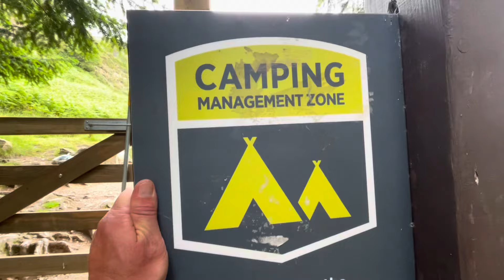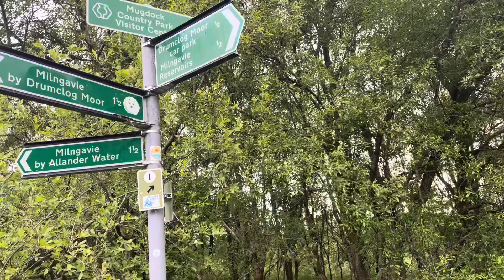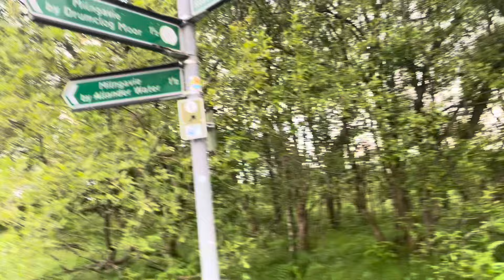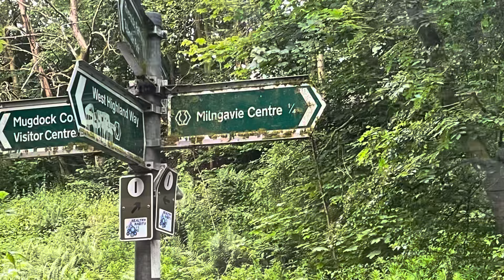West Highland Way #5 - A Magical Walk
As I set out along the west highland way, I discover a wonderful surprise growing along the trail. I climb conic hill, and roll on down the way into a familiar landscape.  I find my feet just want to keep going, so I just let them, a 28mile day, and I reach the town of Milngavie and the terminus of this most magical trail late in the evening. Although everything around me is closed up tight for the night I am treated to a rainbow above me as I walk through the sleepy town. A magical walk this has been.